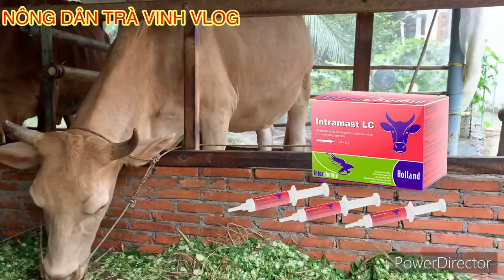Nuôi bò| Điều trị bệnh Viêm vú trên bò và những biểu hiện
Niềm vui nông nghiệp
Nông Dân Trà Vinh Vlog not reup